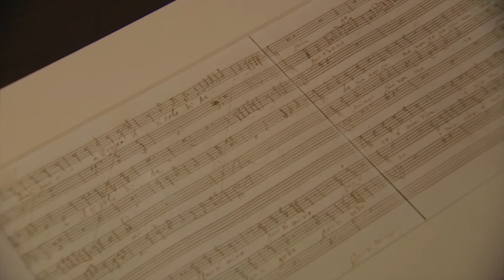Ópera de la mano del Victoria and Albert Museum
Ocho ciudades. Ocho compositores. Ocho grandes estrenos. Desde la Venecia de Monteverdi hasta el Leningrado de Shostakóvich, con paradas en Londres y Händel, Viena y Mozart, Milán y Verdi, París y Wagner, Barcelona y Albéniz, y Dresde y Strauss. La exposición 'Ópera. Pasión, poder y política' propone hasta el 26 de enero de 2020 en CaixaForum Barcelona un viaje por la historia de un género en la que se refleja la de Europa en los últimos 400 años.

Concebida por el Victoria and Albert Museum con la colaboración de la Royal Opera House de Londres y producida por ”la Caixa”, la muestra ofrece una experiencia sonora envolvente en la que los visitantes se sienten acompañados por la música en todo momento. Más de 300 objetos cedidos por 30 instituciones se incluyen en la exposición, desde instrumentos y partituras originales hasta vestuario, escenografías, pinturas, grabados y dibujos, con nombres que van de Manet y Casas a Dalí o Versace.

El género nació a finales del siglo XVI, y no tardó en trascender la restringida audiencia cortesana para llegar al gran público de la mano de Claudio Monteverdi. Desde las primeras óperas barrocas, que combinaban una amplia comedia con elementos trágicos, hasta las composiciones más contemporáneas, este género ha experimentado una rica transformación. Ópera. Pasión, poder y política sumerge a los visitantes en este arte total, una experiencia en la que convergen la música, la literatura, la danza y las artes visuales, y que además siempre ha sido un reflejo de la sociedad del momento.

La aproximación se realiza desde tres perspectivas complementarias: la vertiente emocional y pasional de las obras; la social, con luchas de clase y poder, y los aspectos directamente relacionados con los argumentos y las propuestas creativas de las óperas.

Entre los objetos expuestos destacan el diseño de vestuario de Salvador Dalí para la producción de Salomé de Peter Brook de 1949, la partitura original de Nabucco de Verdi del Archivio Storico Ricordi de Milán, una de las dos partituras de la primera ópera pública (L’incoronazione di Poppea) y una copia de Gerusalemme liberata de Torquato Tasso (publicada en 1724). También hay distintos libretos y partituras originales de algunas producciones de Lady Macbeth del distrito de Mtsensk cedidos por la British Library. Por último, entre los elementos de indumentaria sobresale el vestido de la emperatriz Victoria Eugenia, esposa de Napoleón III.

Gracias a la colaboración de la empresa Sennheiser, la exposición se plantea como una experiencia inmersiva en la que la música guía el recorrido. A través de auriculares, la música cambia a medida que el visitante explora las distintas ciudades y los objetos, creando una experiencia individual envolvente.

La muestra incluye también un ámbito dedicado al estreno de Pepita Jiménez, de Isaac Albéniz, en 1896 en Barcelona. Para ello se ha contado con la participación del Gran Teatre del Liceu. La comisaria de la muestra es Kate Bailey, del Departamento de Teatro y Artes Escénicas del V&A, con el asesoramiento de Kasper Holten, director de ópera de la Royal Opera House.